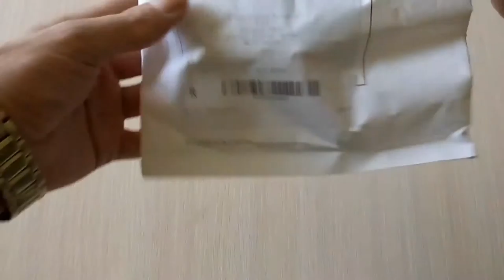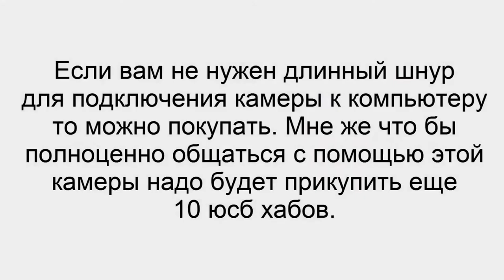ВЕБ КАМЕРА С АЛИЕКСПРЕСС Распаковка посылки с Алиекспресс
Пишите комментарии!